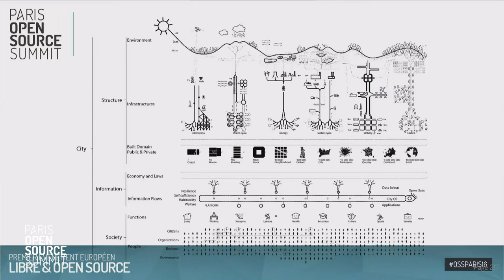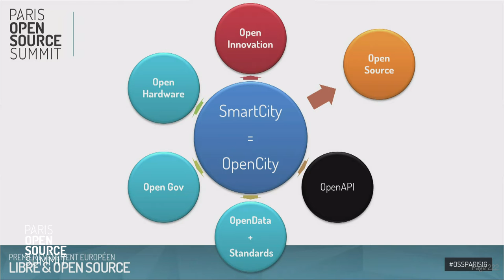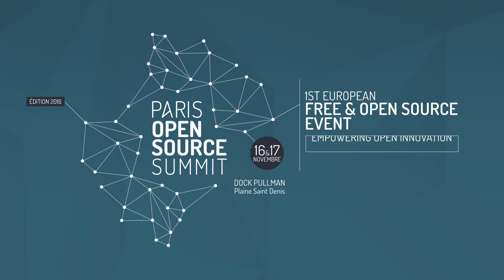Smartcities : de la ville intelligente à l'open cité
Fabien Cauchi, Metapolis